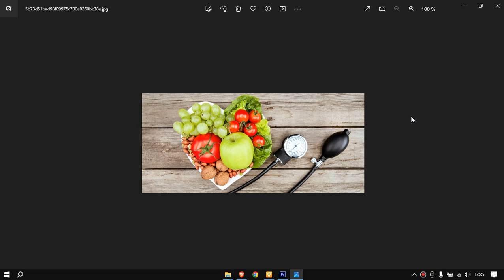🔴 TIPS PARA BAJAR LA PRESION ARTERIAL